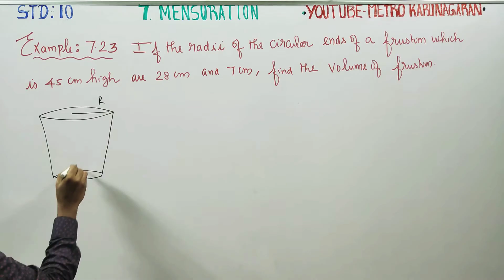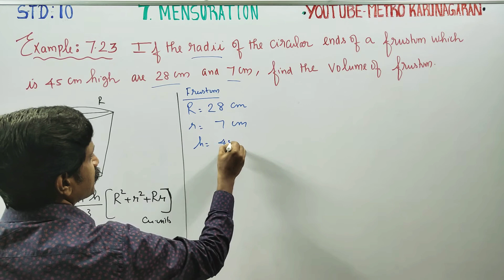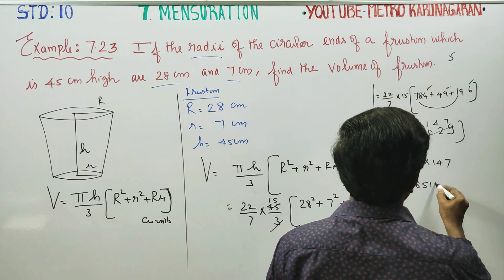10th Std Maths Example 7.23 If radii of circular ends of frustum 45cm high are 28 cm and 7, vol ?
10th Std Maths

Pdf